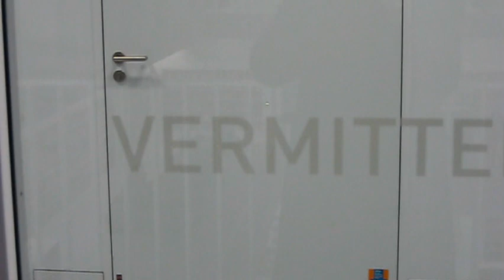Neue Stadtbibliothek Stuttgart - Eröffnungsnacht!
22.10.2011: Im Rahmen der "Stuttgartnacht" war die neue Stadtbibliothek am Mailänder Platz zum ersten Mal geöffnet! Im Vorfeld oft als "Bücherknast" oder gar "Stammheim II" verschrien, da der glatte, grauweiße Würfel von aussen in der Tat wenig einladend wirkt, kann das Innenleben doch überzeugen und bietet einen faszinierenden Anblick!